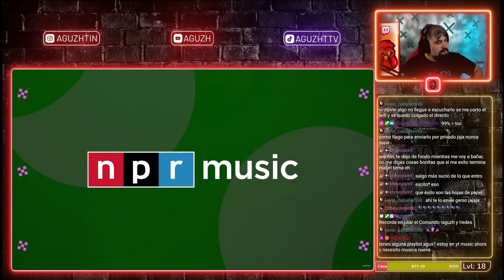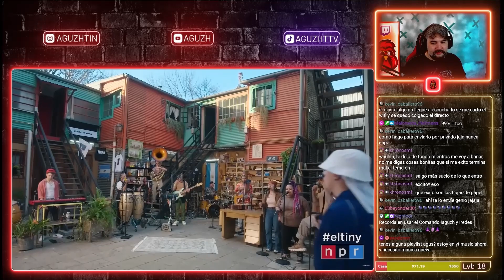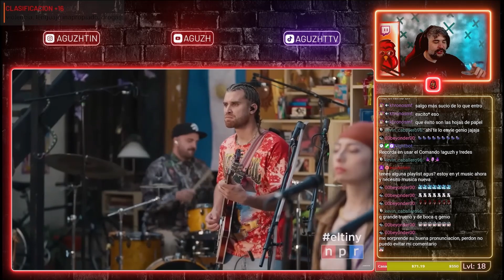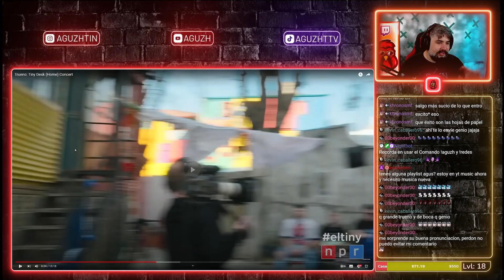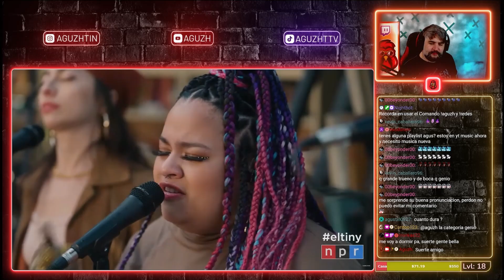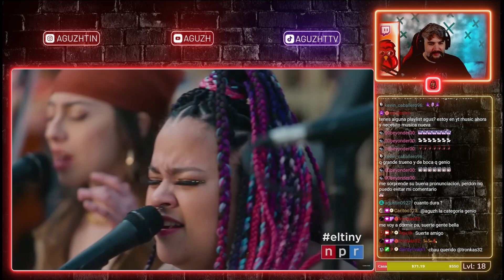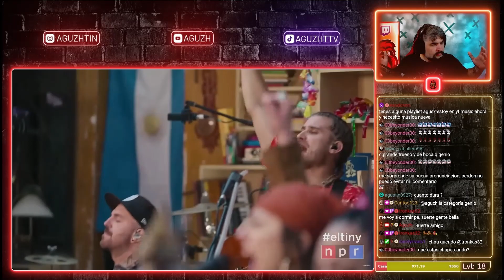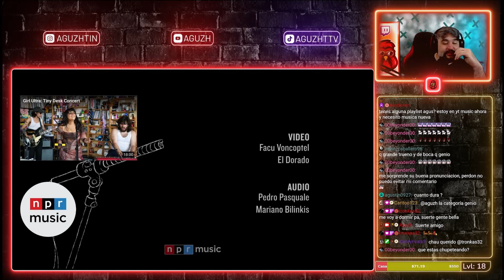Demostracion de Calidad | Tiny Desk Trueno (Video Reacción)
Ahora también vamos a seguir con las reacciones, podría ser repetitivo el hecho de que son de Trueno pero no es mi culpa, el tipo hace buena música.

Consultas? Dudas? Queres seguirme? Un Like?
Nos amemo y nos besemo?